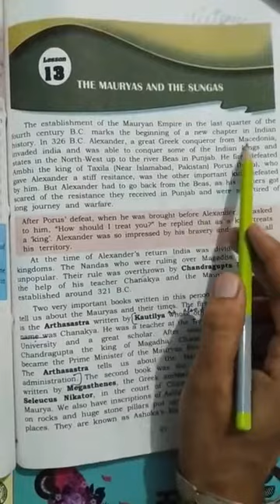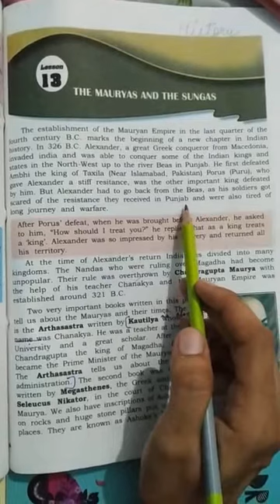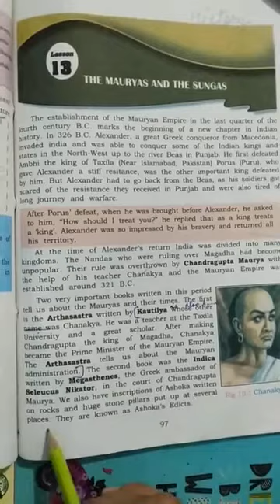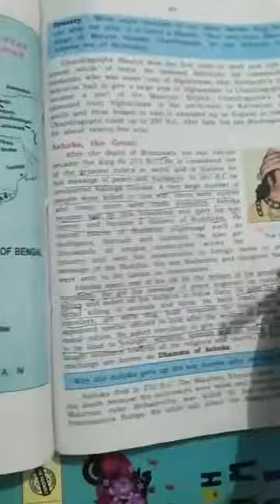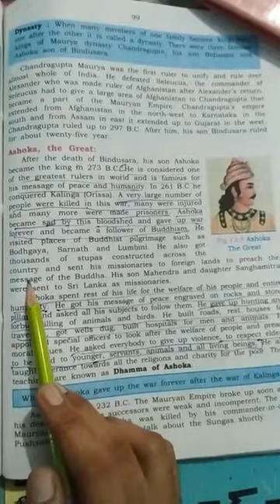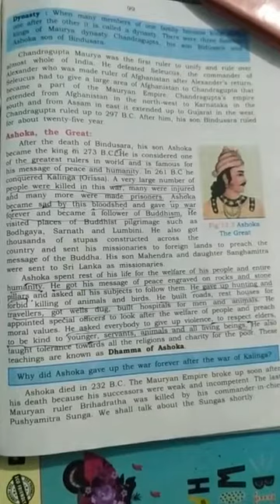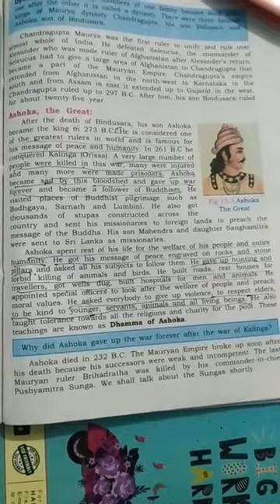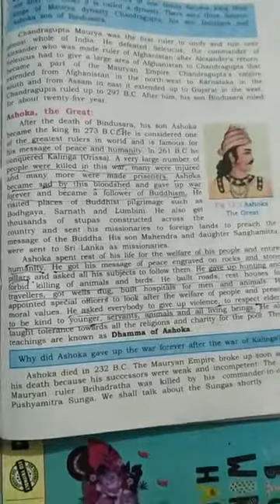CLASS VI SST HISTORY CHAPTER 13 BY JASKIRAN MAM PART 1